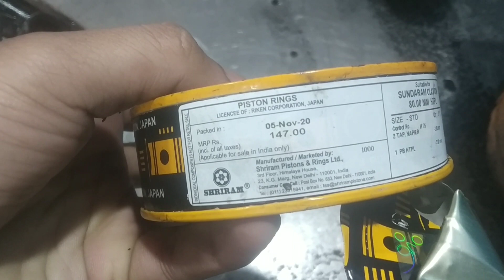Compressor head rapairing Piston rings Kaise dalen?